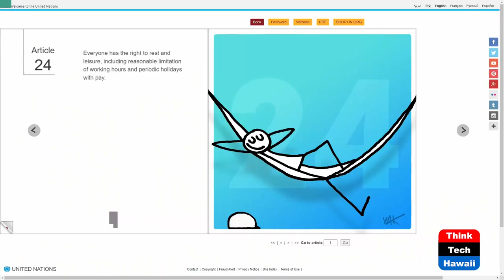People and Place Together as Force for Good (Cooper UNion)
Article 24: Regenerative Rest and Leisure.  The host for this show is Joshua Cooper.  The guests are Bill Reed and Michelle Holliday.

The Universal Declaration of Human Rights guarantees people around the world the right to rest and leisure as an necessity. Human activities can change into alignment with our natural systems. Humanity must commit to system change and be catalysts for social change even in exercising our right to rest and leisure. It’s imperative to nurture associations regenerating people and place. Now, it’s necessary to change the nature of travel to be a force for good. Regenerative rest and leisure fosters collaboration and synergy among all key stakeholders in the travel world. A living, thriving planet operates through a global network of local phenomena. For this reason, the work of regenerating the world’s natural systems can only succeed in particular places, using approaches that are created in response to the unique processes of life in those places.

Underwriters:
Michael Sklarz
The Cooke Foundation
Hawaii Energy
Hawaii Energy Policy Forum
Hawaiian Electric
Galen Ho of Immersive Worlds
Kamehameha Schools